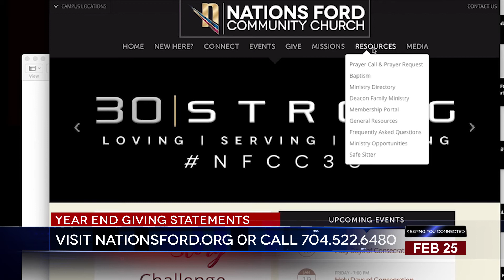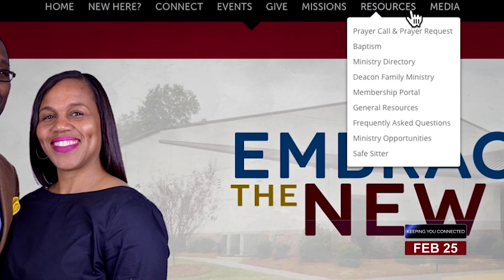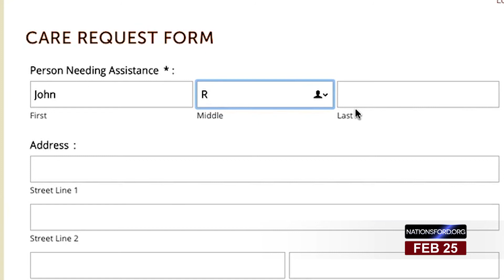Community Focus 2.25.18